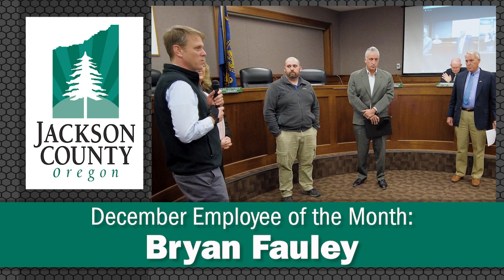December Employee of the Month: Bryan Fauley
Through his hard work at Jackson County’s IT department, Bryan Fauley helps support the safety and integrity of our community.